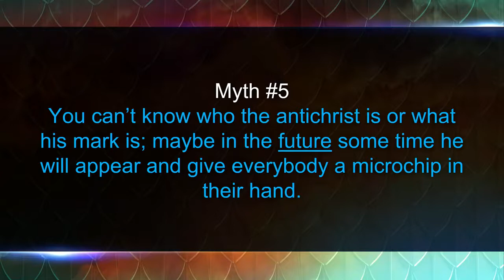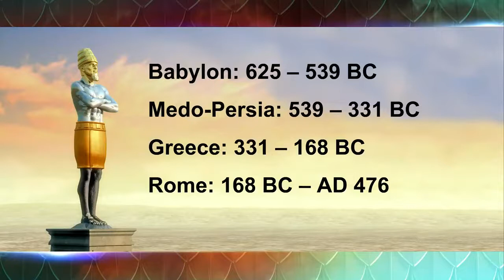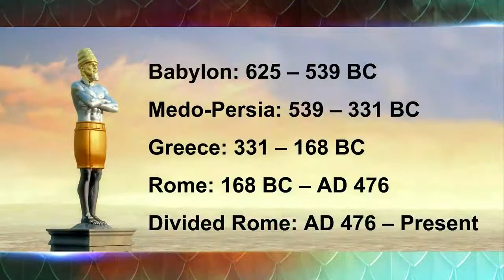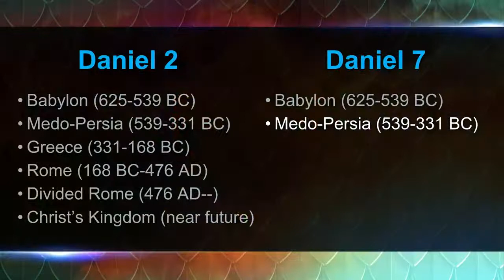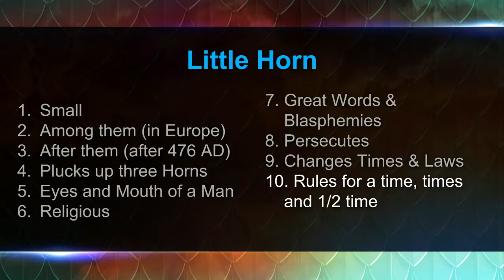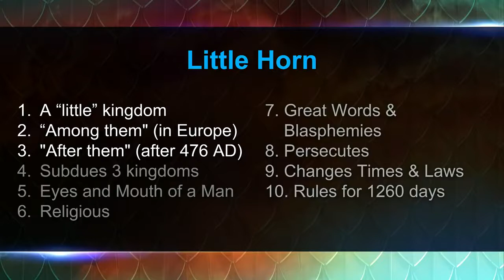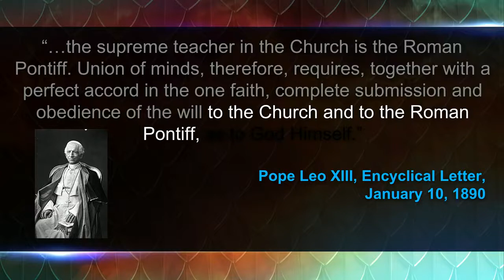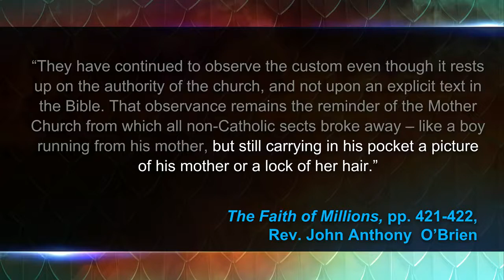7 Mark of the Beast Myths, Part 1 with Scott Ritsema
The 7th presentation of the series 7 Deadly Myths.
Scott Ritsema teaches about Mark of the beast part 1.